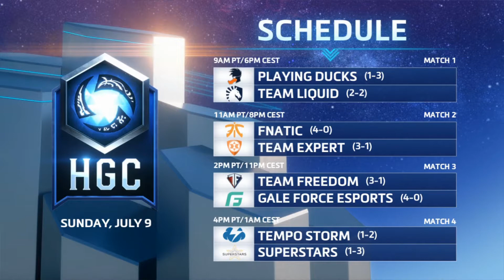[GER] HGC 2017 Phase 2: Zealots vs. Dignitas - Game 5